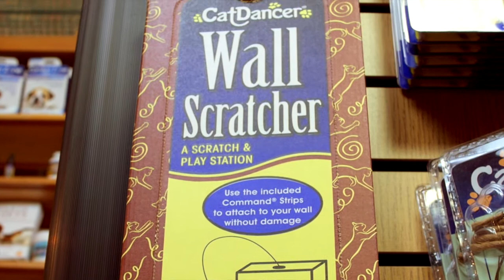Shopping For Cat Dancer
One Bengal kitty decides to shop for some toys for his friends- and finds one company has all the right toys. Cat Dancer- Toys your Cat Would Buy.